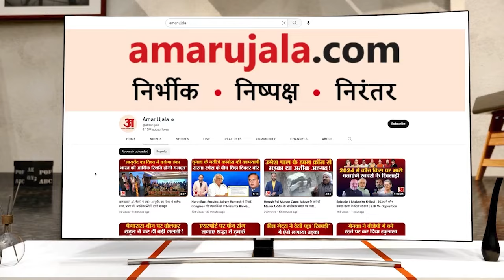Cabinet Minister Saurabh Bahuguna ने अमर उजाला से की खास बातचीत, कई मुद्दों पर रखी अपनी राय, जानें